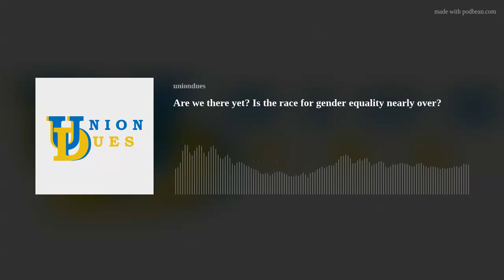Are we there yet? Is the race for gender equality nearly over?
A bumper episode for the holiday season.  With women in union leadership roles increasing, and more women than men in union membership,  is the fight for gender equality close to an end?  The TUC's Nikki Pound and leading academic Dr Cecile Guillaume walk us through a landscape that is varied and challenging.  But are we moving forwards or falling back?  Plus Mel Simms' thought4theweek  and Basit Mahmood's RadicalRoundup. Time stamps - Mel: 3m06s, Nikki: 6m37s, Cecile: 35m51s, Basit:57m00s. Part of the Labor Radio Podcast Network. Music by Scott Holmes. A Makes-You-Think production.